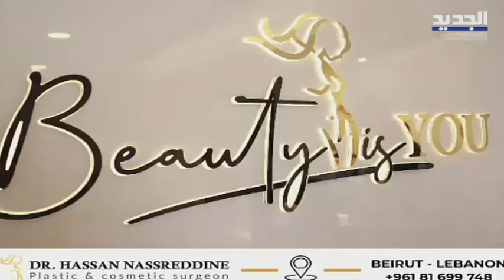الفرق بين العلاجات الجراحية والغير جراحية لترهل الوجه مع د. حسن ناصر الدين!